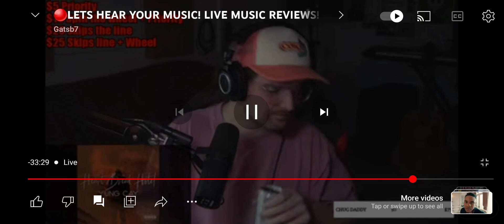reacts to Hustle House 888